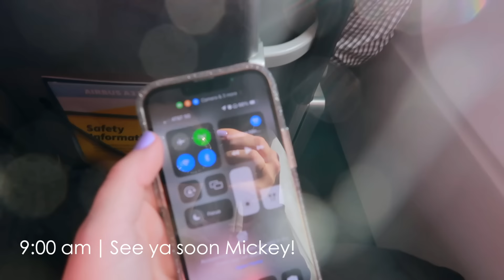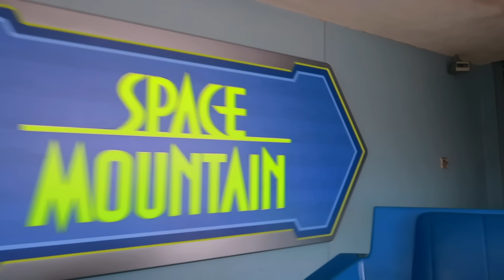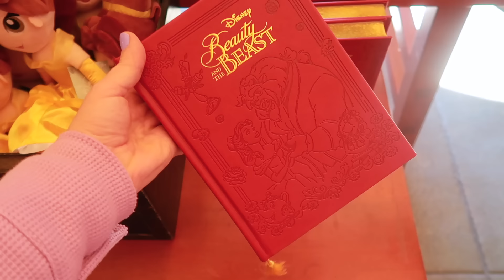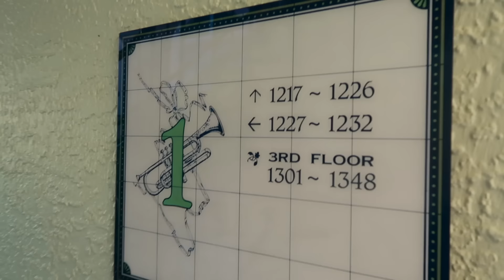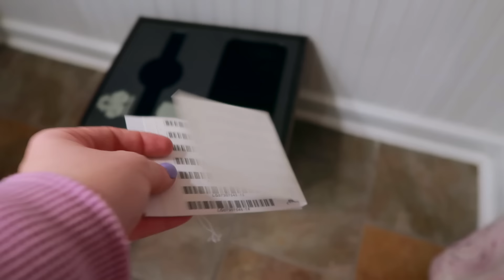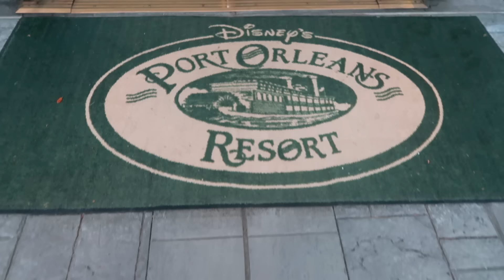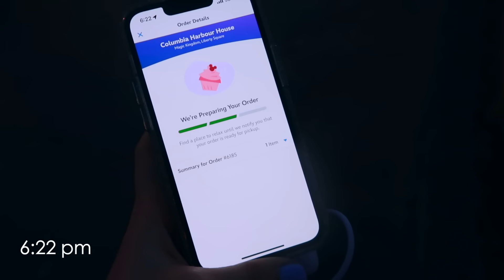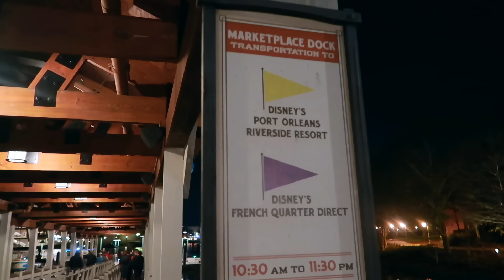Mom Guilt and All Of The Feels | Disney World Solo Trip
Come along on my Disney World Solo Trip Travel Day! Flying to Disney World, mom guilt of going without the kids and checking in at French Quarter!

The Simple Way to Genie+ is your bit-size, step-by-step guide to enjoying Genie+!

Personal Item
Minnie Backpack
Phone Case
Phone Handle

*Printables & Merch*

Ashley Wright